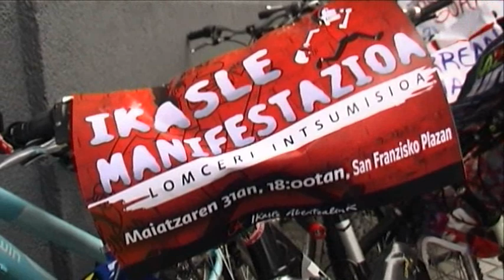Policías impiden una bicifestación contra la LOMCE